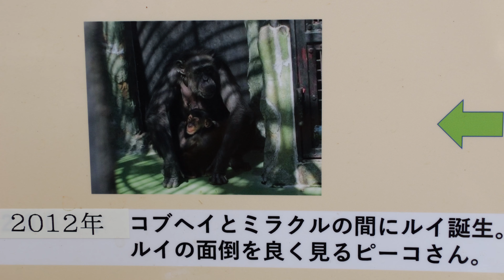さよならピーコさん 🌈（Rest in peace Pieko🌈） 野毛山動物園 チンパンジー 202401